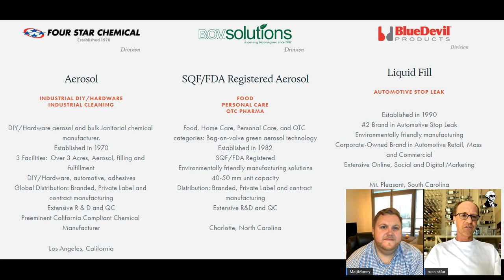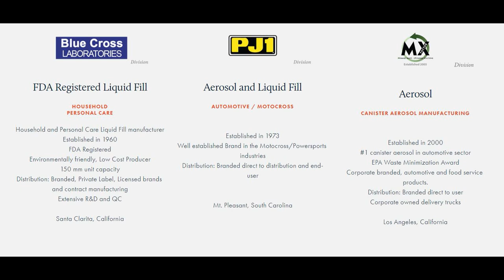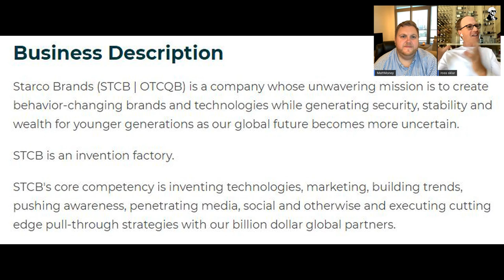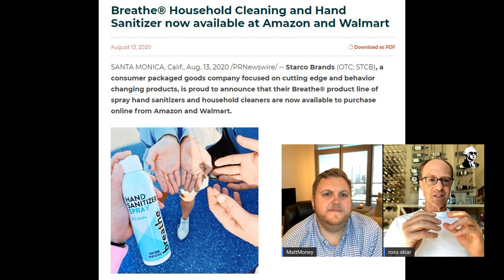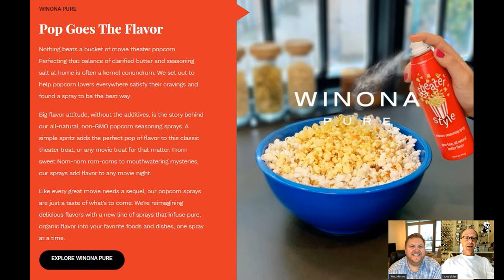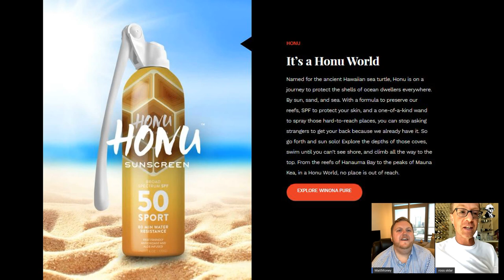Self-Made Man Building Billion Dollar Behavior Changing Brands | Starco Brands | Investing, Stocks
Ross Sklar Is The CEO Of The Starco Group And Starco Brands. A Chemical Formulator By Trade, Sklar Started His First Company - SEI Group - While Still In College In 1997. Since 2004, Ross Has Made Over A Dozen Acquisitions That Today Make Up The Starco Group, A Diverse Collection Of Industrial Household, Personal Care And Food And Beverage Manufacturers Covering Almost All Consumer Packaged Goods Categories. Ross Has Grown The Company To Over 200 Employees With Eight Major Facilities In The United States. Starco Brands Was Later Born From The Starco Group. The Consumer Packaged Goods Company Is Focused On Leveraging Cutting Edge Formulas From Its Sister Company To Create Modern, Behavior-Changing Brands.

About Starco Brands:
Starco Brands (STCB | OTCQB) is a company whose unwavering mission is to create behavior-changing brands and technologies while generating security, stability and wealth for younger generations as our global future becomes more uncertain.

STCB is an invention factory.

STCB's core competency is inventing technologies, marketing, building trends, pushing awareness, penetrating media, social and otherwise and executing cutting edge pull-through strategies with our billion dollar global partners.

STCB’s marketing and media partners are shareholders that are billion dollar global conglomerates that have best in class content generation capabilities and global media assets that provide the company unparalleled exposure.

The commitment to change the way we approach everyday activities is innate in our corporate DNA. As the world evolves and we face growing financial, social security, health care and environmental stresses, STCB believes in supporting our aging millennial and younger generations as the traditional pillars of society reach their tipping points.

As a public company, we encourage long term public equity ownership as our technologies and brands are designed as next generation. We are thrilled to contribute and do our part in building a sustainable future from a consumer consumption and wealth creation vantage point, for all.

Welcome to a 21st century consumer products powerhouse designed for and meant to be owned by the public.

Feel free to use this as a way you can learn how to invest in the stock market, how to start investing in businesses, or make money online.